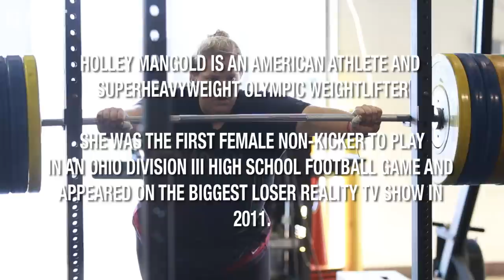She Doesn't Look Like An Olympian.. But Is WAY Stronger Than You [Holley Mangold | Rundown 2]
When people look at Holley Mangold, people don’t assume she’s an athlete because of her 300lb frame. What they don’t know is she’s a Super Heavyweight Olympic Weightlifter and has become a rising talent in the US. Despite only making $14K/year,Mangold is determined to make the US Olympic Team and medal in 2016. Throughout this process, Holley has found her love for weightlifting and is finding the confidence to follow her dream in the sport. This is the ultimate test of will and perseverance.

Many people know Holley Mangold for her Vine parody of JJ Watts' box jump or for being NY Jets player, Nick Mangold's younger sister. But, Holley is most notably known for her weightlifting career. In 2012, Mangold represented the US Weightlifting Team in the Olympic Games in London where she placed 10th. Since then, Holley has been training for the 2016 games. This is challenging when you don't have a full-time job. This hasn't stopped Holley from pursuing Olympic glory.

We took a trip to Ohio to spend a couple of days with Holley Mangold getting an in-depth look at her life and how she's getting ready for 2016.

About Grit:
Grit's mission is to inspire, inform and empower the next generation through sports culture. Sports media is filled with talking heads and scripted statements. So, we're moving beyond the scores and highlights to bring original digital stories about real people and real issues.

Credits:
- Editor: Jon Sadrgilany